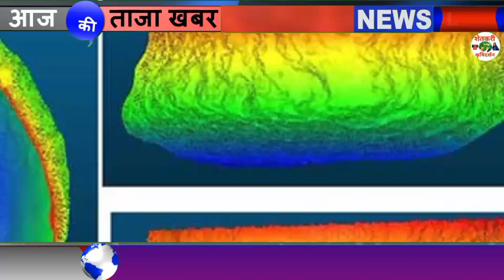मराठवाडा मध्य महाराष्ट्रसह कोकणात पुन्हा पावसाचा इशारा पहा हवामान अंदाज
1⃣ YouTube चॅनल सबस्क्राईब करा.

3 जून मान्सून लाईव्ह अपडेट,
3 जून आणि 9 जून पर्यंत कसा असेल हवामान अंदाज,
3 June हवामान अंदाज,
3 हवामान अंदाज, 3 जून हवामान अंदाज, 3 जून हवामान अंदाज, 3 जून हवामान अंदाज, जून महिन्यात हवामान कसे राहील, जून महिन्यात पाऊस कधी पडेल, जून महिन्यात पावसाला कधी सुरुवात होणार, हवामान अंदाज विदर्भ, हवामान अंदाज विदर्भ अमरावती, हवामान अंदाज विदर्भ अकोला, आजचे हवामान अंदाज, उद्या पाऊस पडेल का, पावसाची माहिती द्या, पावसाचा अंदाज सांगा, पावसाची बातमी, आजचे हवामान, hawamaan andaaz June Mahina, June

धन्यवाद.